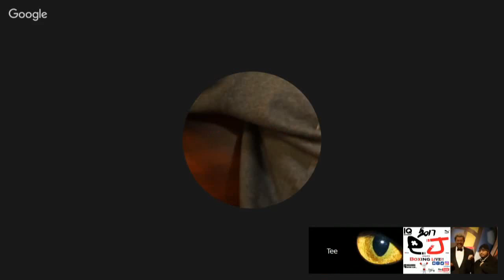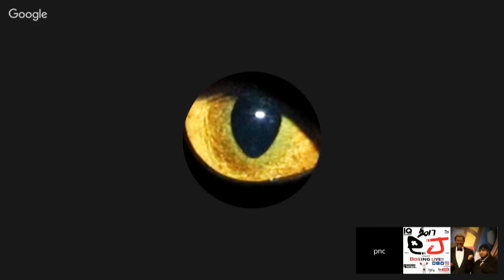THE HATER REPORT: PNC KING VS DANIEL CARPIO / DONALD TRUMP WANTS MEXICANS TO PAYING FOR WALL 🤣🤣🤣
PNC KING BOXING & DANIEL CARPIO GO TOE 2 TOE IN A HEATED DEBATE / DONALD TRUMP'S MEXICO WALL: WHO'S GOING TO PAY FOR IT??